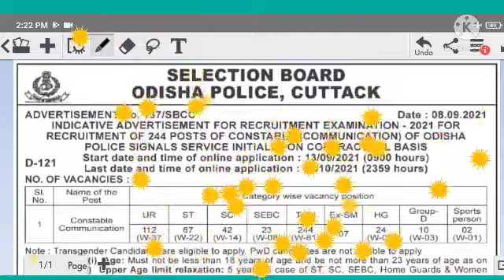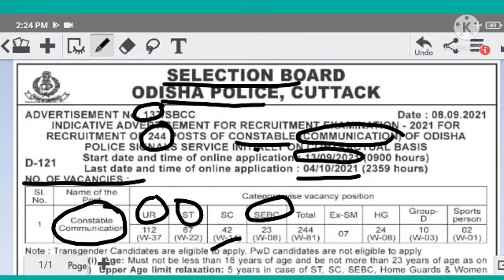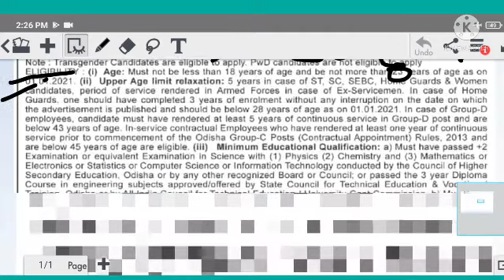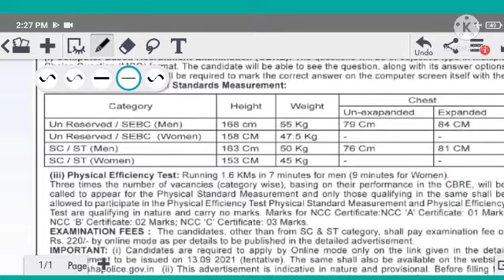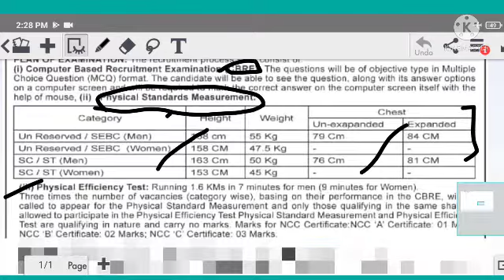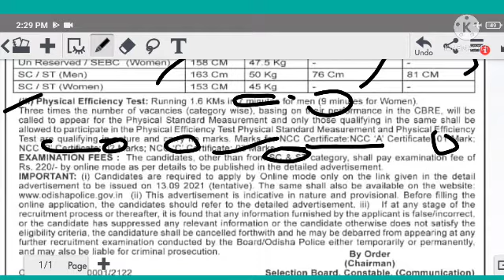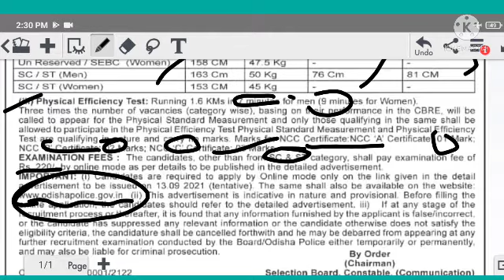odisha police job notification#+2pass